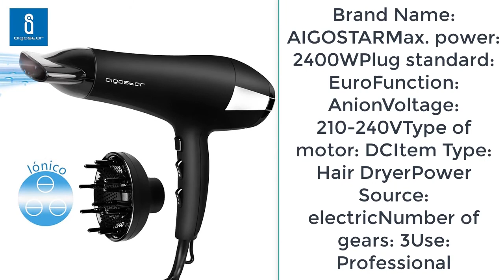best hair dryer Professional ionic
Aigostar Monique 32HIE - 2400W Professional ionic dryer with 2 speeds and 3 temperature settings.

5000W Negative Ion Hair Dryer Professional Blue Light Anion Blow Dryer Salon Hair Styling Hairdryer 2 Speed 3 Heat Settings 31

+ Good luck!